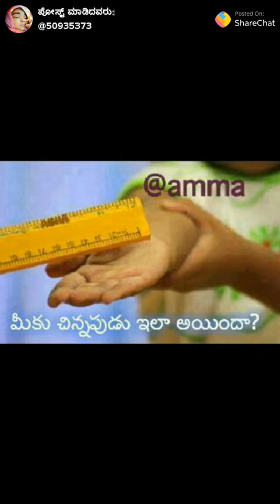Ons apon a time kannda songs